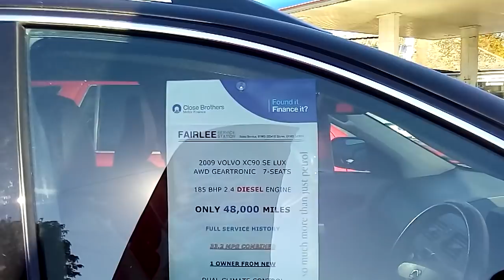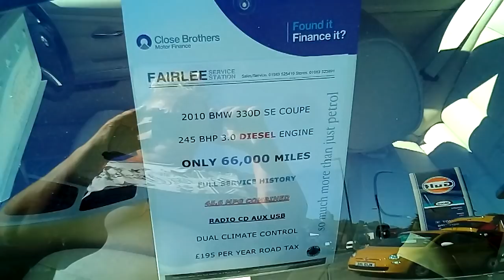362. Купить автомобиль в Англии // Техосмотр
362. Как купить  автомобиль  в Англии // Техосмотр в гаражах

Как  проходят  техосмотр  - MOT  в  Англии,   и   какие  цены  на  автомобили.
Видео, как мы покупали мой автомобиль Honda и Как я сдавала экзамен на права. Возраст водителей в Англии не ограничивают